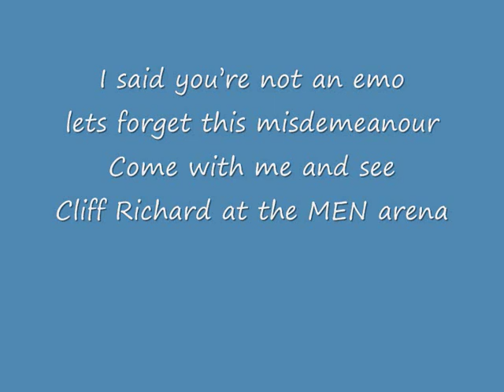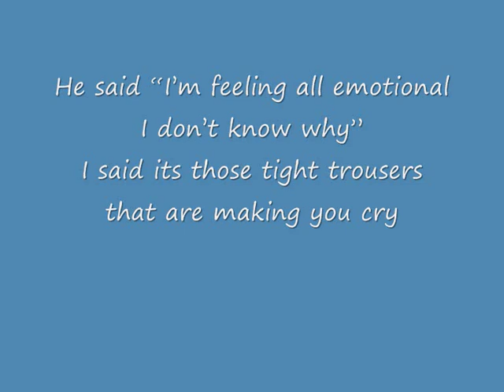The Lancashire Hotpots - He's Turned Emo